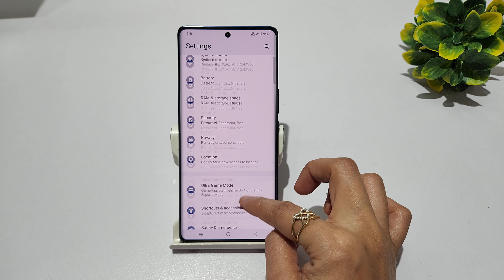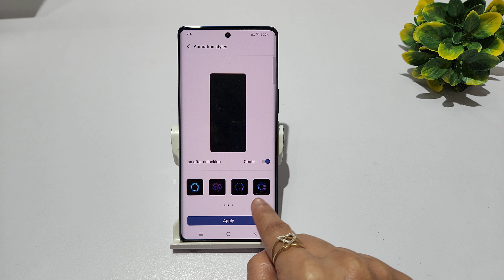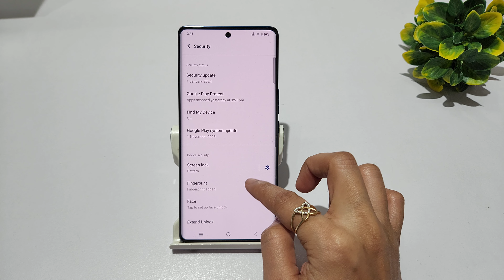How to set fingerprint lock in vivo x100 pro | vivo x100 me fingerprint lock kaise remove kare